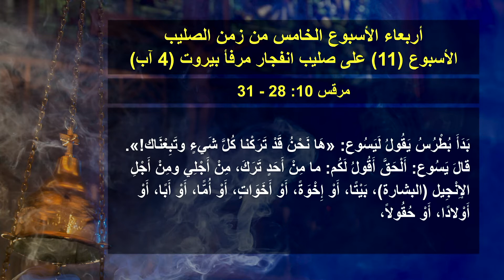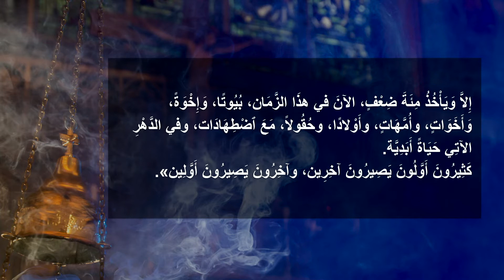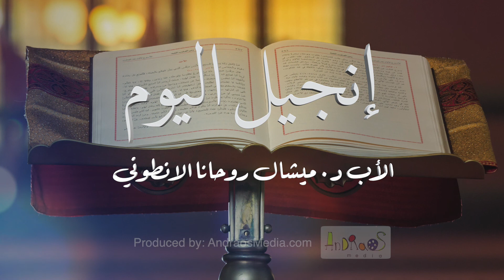أربعاء الأسبوع الخامس من زمن الصليب. الأسبوع الحادي عشرعلى صليب انفجار مرفأ بيروت (4 آب)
في خدمة كلمة الله، يسوع المسيح، مجسد الحب الإلهي. تأمل بإنجيل اليوم بحسب طقس الكنيسة المارونية.